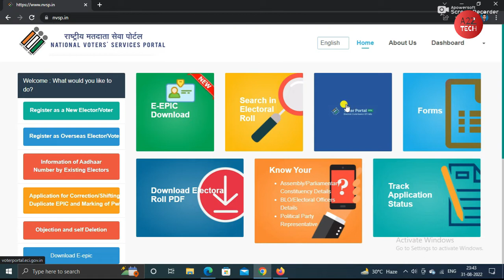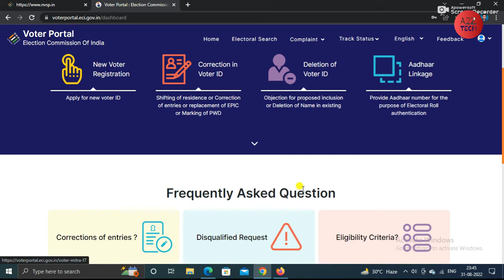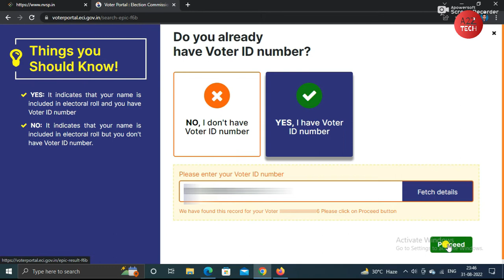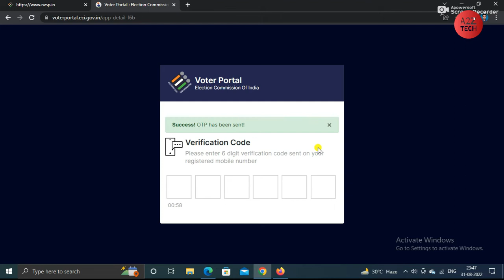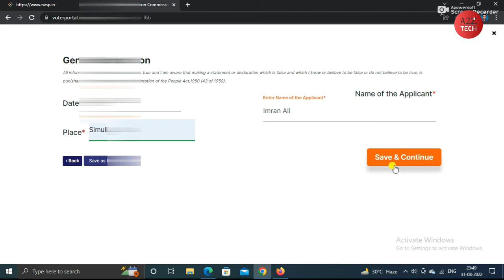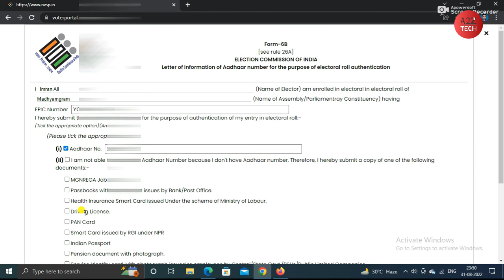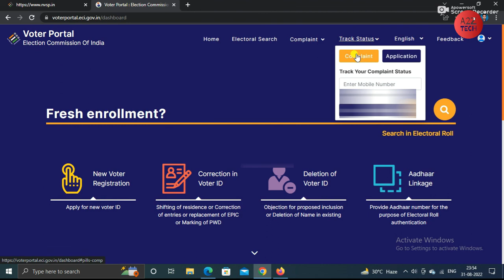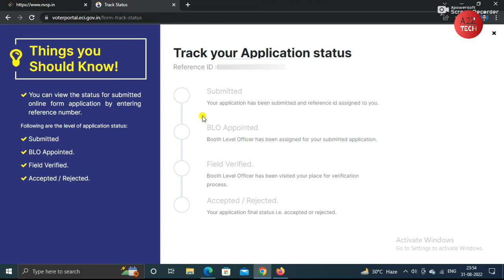How to link aadhaar card with voter id online 2022 . Voter Card Aadhar Card Link Status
How To Link Aadhaar No With Voter Id . Voter Card Aadhar Card Link Bengali .Voter Aadhar Link Status